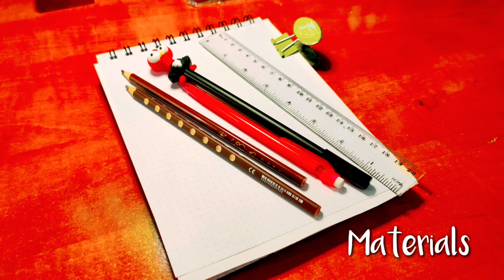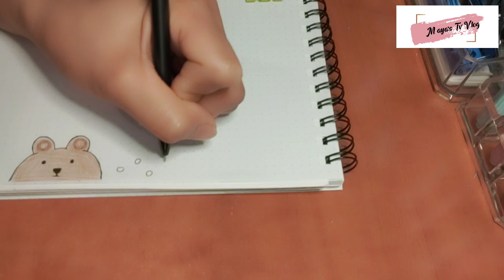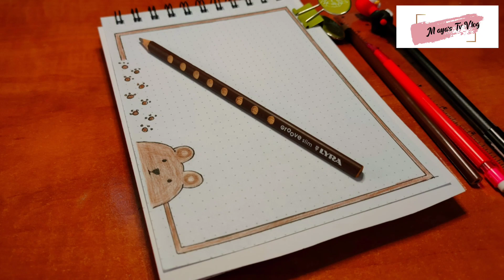How to draw|| Border design idea|| Simple and easy border design idea|| Maya's Tv Vlog